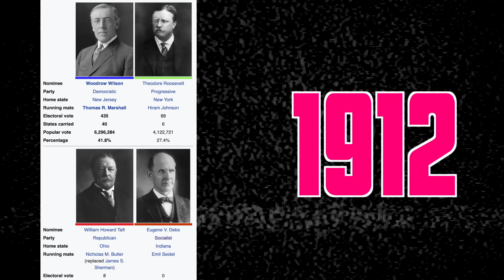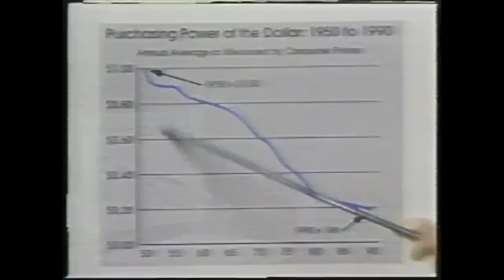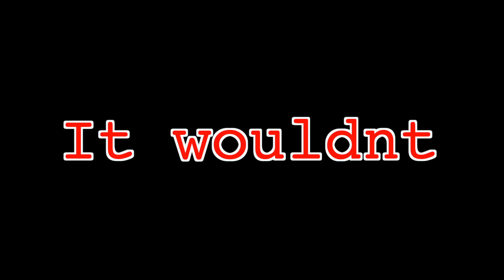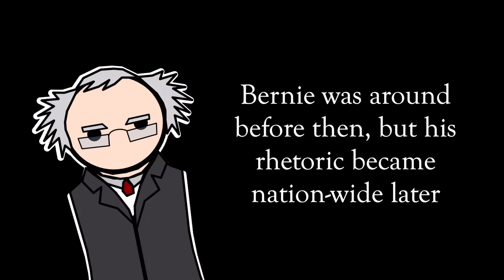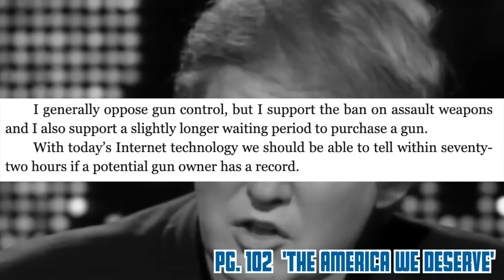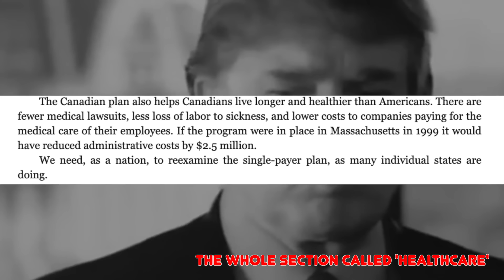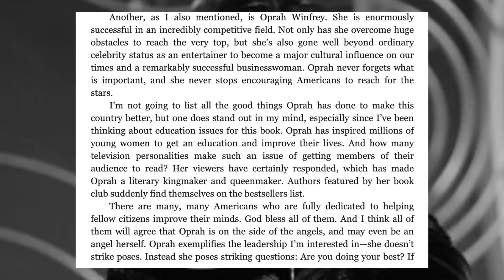The 90's Election That Could Have Changed Everything (And If It Happened)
In 1992 one eccentric billionaire ran for president and ended up getting a sizable portion of the vote. Thirty years on, his run has largely been left in the 90s. But especially in today's climate, I think he was the start of something we see today. So just to do it, what if Ross Perot won in 1992? Its more relevant than you think.